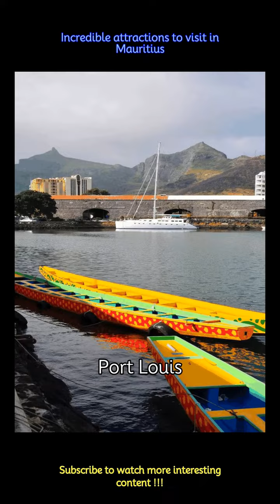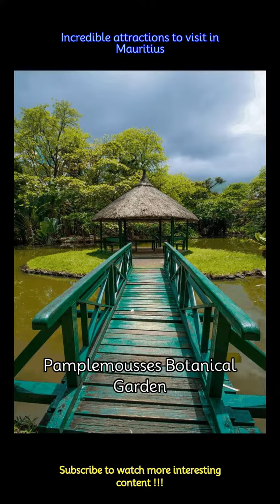Incredible attractions to visit in Mauritius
Mauritius is a stunning island nation noted for its pristine beaches and vibrant cultural attractions. Here are some must-visit attractions in Mauritius:
 -Mauritius is renowned for its beautiful beaches, and Flic en Flac is one of the most popular. It's a great spot for swimming, snorkeling, and enjoying water sports.
 -Trou aux Cerfs offers a panoramic view of the island. Visitors can walk around the crater's edge and take in the stunning landscapes.
 -This park is home to various species of crocodiles, giant tortoises, and other exotic animals. It also features a nature reserve with lush vegetation.
 -A sacred crater lake surrounded by temples, Grand Bassin is a significant pilgrimage site for the Hindu community in the country.
 -The capital city offers a mix of modern and historic attractions. Visit the bustling Central Market, explore the Aapravasi Ghat (a UNESCO site).
 -Also known as Sir Seewoosagur Ramgoolam Botanical Garden, this is one of the oldest botanical gardens in the Southern Hemisphere. It features an impressive collection of plants, including the giant water lilies.
 -Also known as Deer Island, this is a popular day-trip destination. It boasts pristine beaches, water sports activities, and a beautiful golf course.
 -This unique geological formation features sand dunes in seven distinct colors, creating a visually stunning landscape.
 -This national park is home to lush forests, rare bird species, and scenic hiking trails. Visitors can explore the natural beauty of Mauritius here.
 -Le Morne Brabant is a striking mountain with a fascinating history. It's a UNESCO World Heritage site and a popular hiking destination.